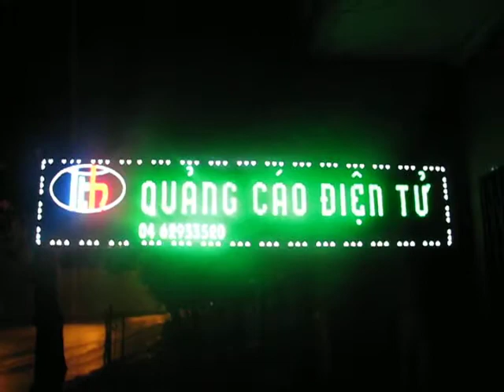quảng cáo điện tử . quảng cáo led . bảng điện tử . quangcaoled . dientuled